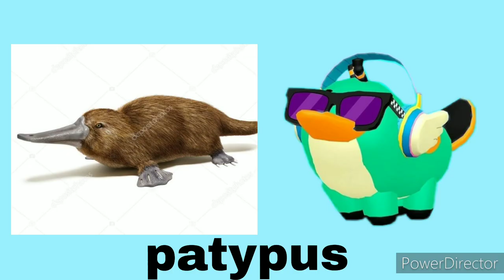Pk xd pets vs real life pets part 2 // pk xd gameplay // AFNANIX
I'm AngelaYT #6556
I'll upload evryday or after some day but I'll upload good Videos u alll will like so much pls subscribe for more cool videos ansd subscribe for support me to be a great content creator of pk xd
Pk xd is my favourite game
Ill upload a lot of things for this game like...
Shorts, movies with parts, spacials, song cover spoilers, views of updates, challenge, something deferent games in pk xd, Short stories, big story with parts, new informations for pk xd pkxd cool bugs. ECT..
Hope u all like my all videos and give me ideas in comment for making story or something else more cool